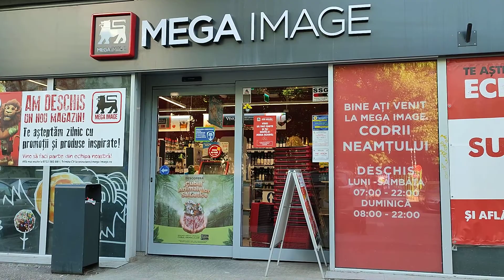Mega Image Codrii neamțului